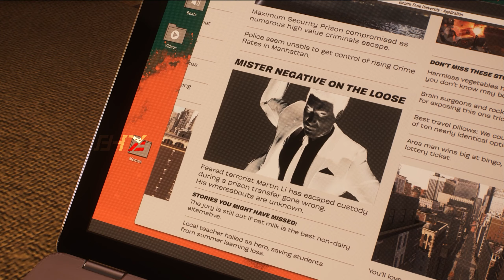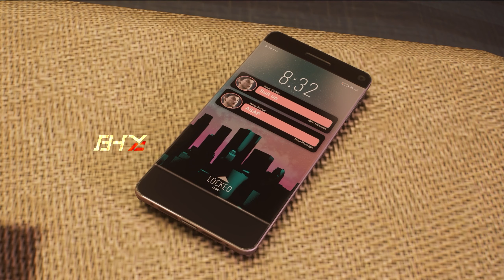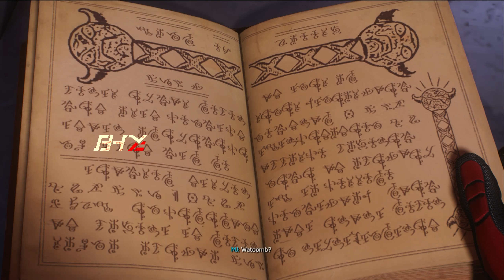Marvel's Spiderman 2┃PS5┃Miles Black cat combo 🔥 ┃Malayalam Part 5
🖥️System Specifications
❄️ NZXT Kraken 360 RGB Liquid Cooler
🚀 G.Skill Trident Z5 RGB 32GB DDR5
🎮 Zotac Gaming RTX 4080 Trinity
💽 Samsung 980 Pro Gen4 500GB NVMe
💼 Kingston KC3000 2TB Gen4 NVMe
⚡ MSI MAG A850G 850W Gold PSU
🌈 Custom Cable Sleeves
✨ Lian Li Strimer Plus 12 Pin V2
🌀 Adata XPG Vento 120MM RGB Fans
📹 NZXT Signal HD60 Capture Card